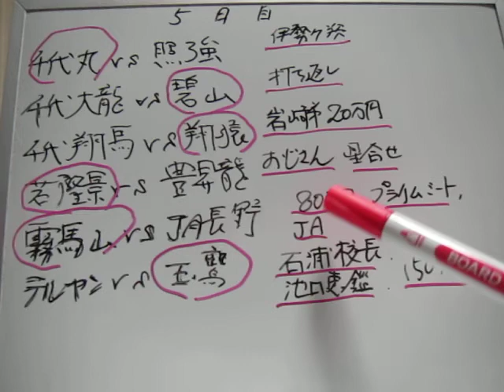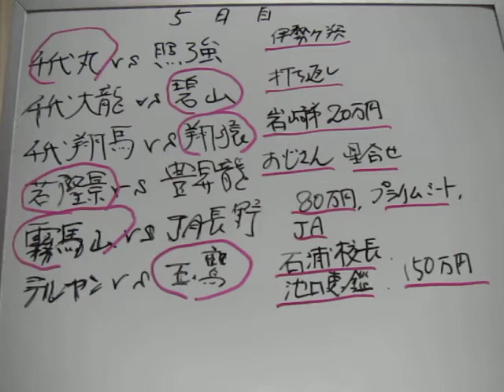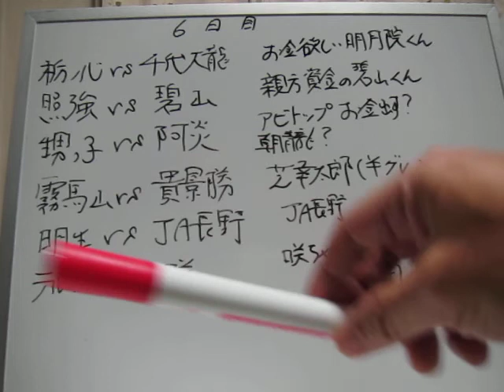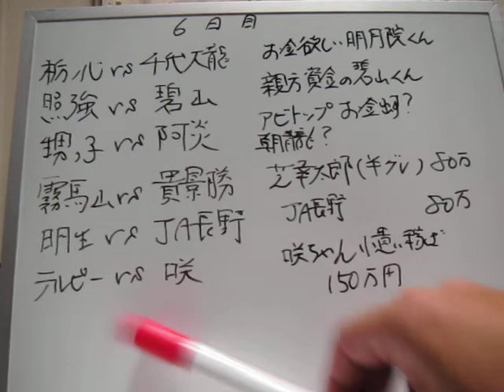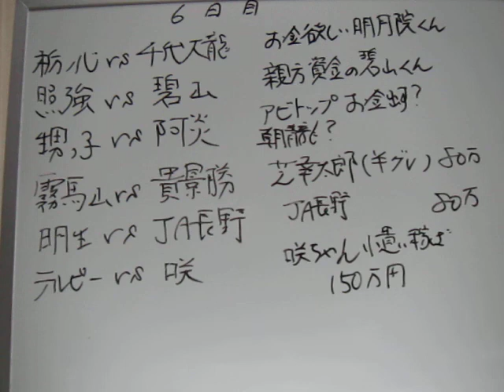【 照ノ富士 御嶽海 霧馬山 千代丸 若隆景 碧山 翔猿 お八百長】令和4年3月17日大相撲春場所5日目＆6日目 【大相撲きょうのお八百長】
配信者経歴
本名・齋藤幸太郎
東京都渋谷区松涛生まれ
　　　日本相撲協会を解散させる会 代表